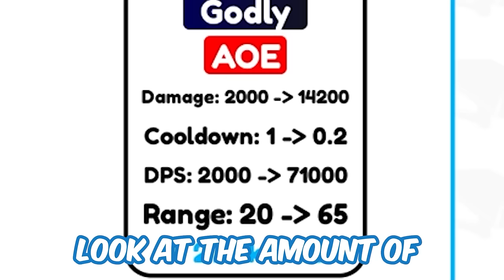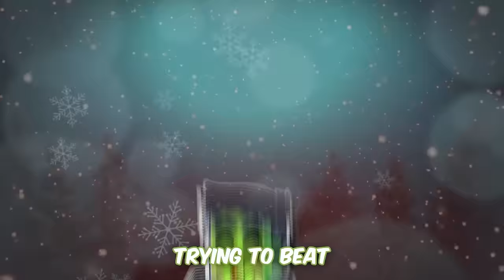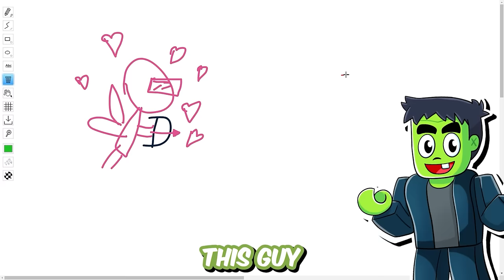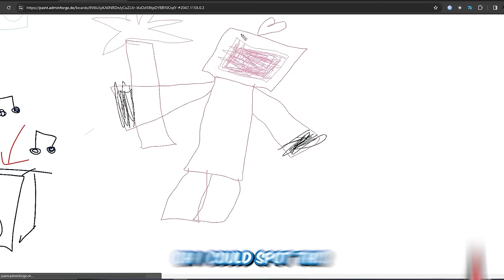New Toilet Tower Defense But Seasonal UPDATES ONLY…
Frankie Stein and Gums play all seasonal updates, but they have their friends Draculass and Fangs, but also Sunny and Melon!

If you are reading this, comment "hey Frankie i hope you are doing well". Leave a like for Gums too or they will be sad :(

Frankie Stein and Gums is a new Roblox channel dedicated to Roblox gameplays, Roblox roleplays, adventures, and tons more! Be sure to Follow Frankie Stein and Gums on their secret journeys!

Frankie Stein and Gums are characters from Monster Fun, the hilarious comic for little monsters of all ages! With spook-tacular themed issues, Monster Fun is available on subscription and is here to keep your little monsters entertained throughout the year! Join in the fun with characters including Frankie Stein, Gums, Draculass, Fangs, Kid Kong, and many more!

The Frankie Stein and Gums channel is owned and operated by Blackshore and Rebellion. Monster Fun is published by Rebellion, Europe's leading independent multimedia studio with iconic IP across video games, comics, books and films.